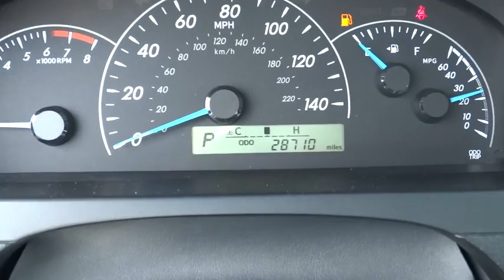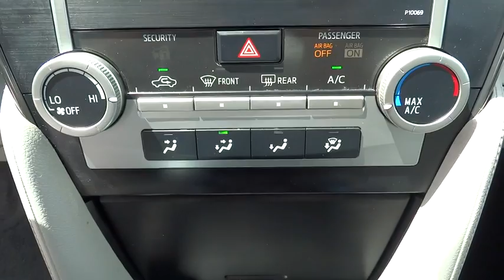2012 Toyota Camry Conroe, The Woodlands, Spring, Tomball, Houston, TX X51484A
2012 Toyota Camry

Gullo Toyota
500 I-45 South

Clean Carfax, Certified 7yr / 100k Powertrain Warranty, and One Owner. ABS brakes, Electronic Stability Control, Low tire pressure warning, and Traction control. Your quest for a gently used car is over. This superb-looking 2012 Toyota Camry has only had one previous owner, with a great track record and a long life ahead of it. Comes with Toyota's famed build quality. An Intellichoice 2009 Motorist Choice Award Winner. Toyota Certified Pre-Owned means you not only get the reassurance of a 12mo/12,000 mile Comprehensive warranty, but also up to a 7yr/100,000-Mile Powertrain Limited Warranty, a 160-point inspection/reconditioning, 1yr Roadside Assistance, trip-interruption services, rental car benefits, and a complete CARFAX vehicle history report. Contact our pre-owned specialists for your VIP appointment today!